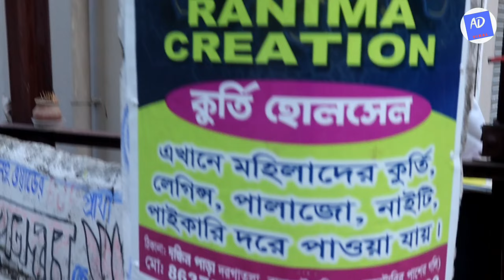১পিস কুর্তি COD কিনুন | Kurti & Nighty wholesale market in Kolkata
১পিস কুর্তি COD কিনুন
Kurti & Nighty wholesale market in Kolkata| Nighty Kurti Wholesale Market

Shop Name :- Rani maa creation

Address :- Ranaghat

INSTAGRAMLINK.
আপনাদের কোনো হোলসেল ব্যবসা থাকলে সঠিক তথ্য দিয়ে আমাদের সাথে যোগাযোগ করতে পারেন।
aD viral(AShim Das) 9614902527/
DESCRIPTION.
All the video's in this channl is non profitable and non promtioooal. this channel is only for the information is not responsible for any type of profit's los or  any damages.if you deals or purchase any thing will beat your own risk. please survey and make research before doing any business. this